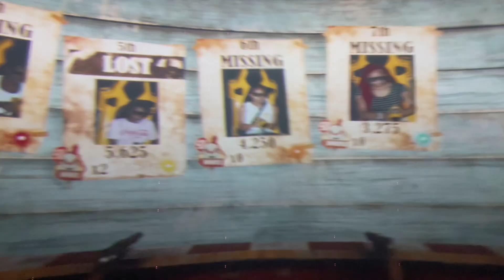TEENAGE DIARIES 001 🎀 ll birthday party, arcade, friends, laser tag +more ll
Hey guys!! In today’s video, teenage diaries ep. 1, I start by going to my friends birthday party! we had a blast at the arcade, playing laser tag and hanging out together. I hope you guys enjoyed this video.

xoxo
Just Layla

FAQ 🩷 :
Camera :: Sony ZV-1 and iPhone 12
Live :: Atlanta, GA
Grade :: 8th
Posting Schedule :: tuesdays an saturdays
sub count :: 1,221 subs (thank you guys so much for 1.2k)